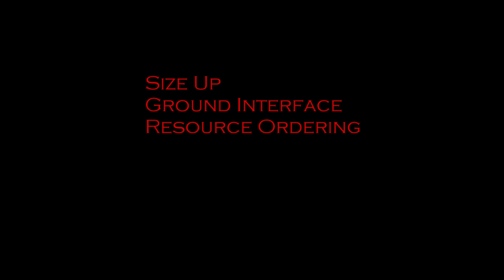IA Size Up